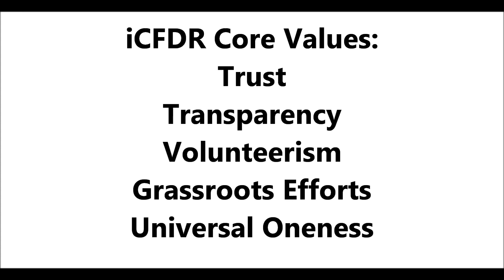iCFDR: humanitarian organization (NGO): Motto, Core Values, Field of Social Work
Indian Centre for Development and Rights is a non-profit operational and campaign humanitarian organization focusing on long term projects and awareness in the areas of -Education,Health,Empowermentand Environment. We seek to strive for a better society through volunteer initiatives, events, campaigns, and collaborated projects.